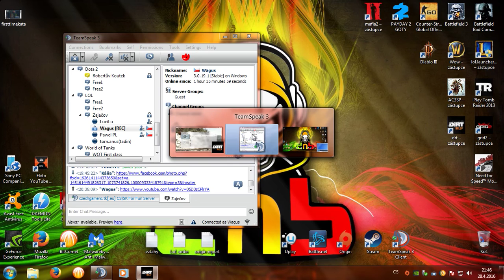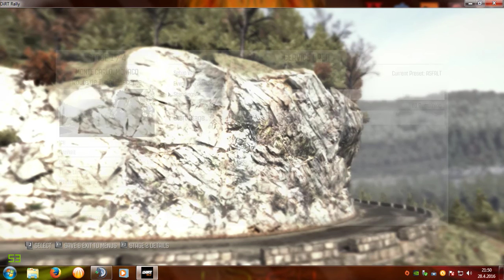Dirt Rally - Championship - Powys, Wales